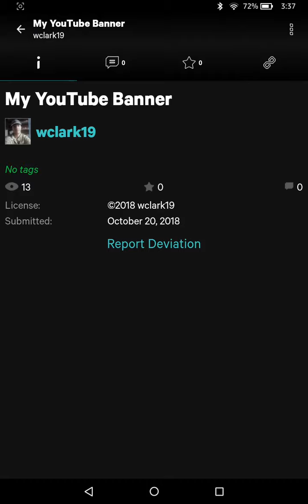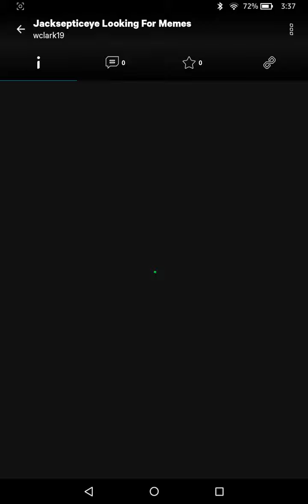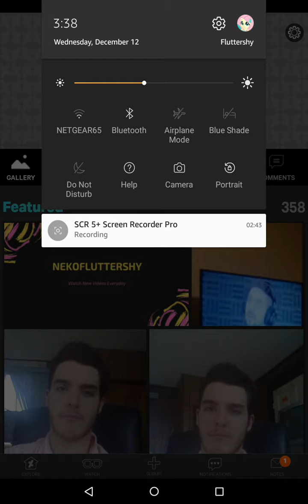Check Out My Deviantart